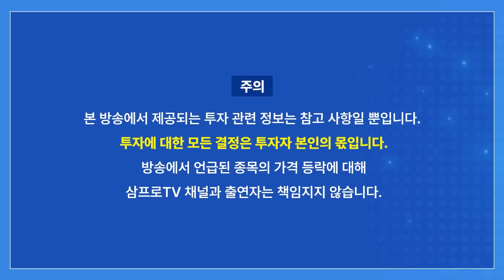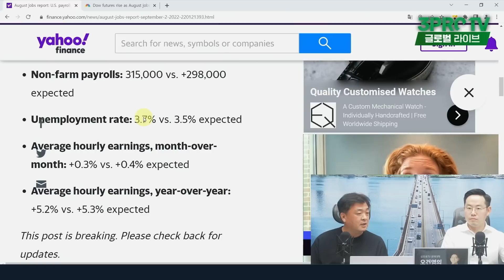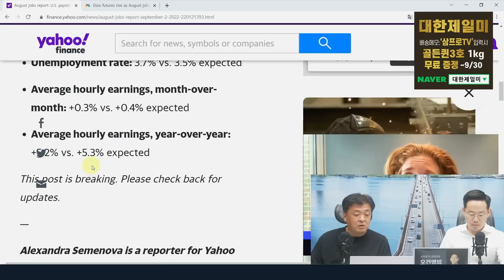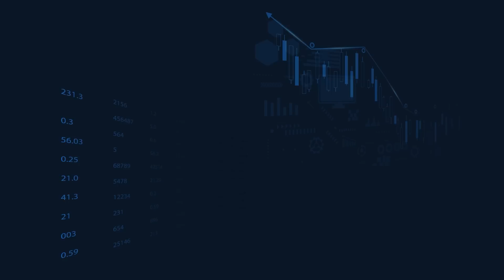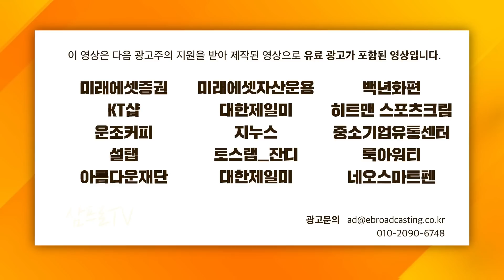[글로벌 마켓브리핑] 엔비디아, 밝은 미래 믿을 수 있을까? f. 미래에셋증권 이상원 선임매니저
드디어 삼프로TV에서 오건영 부부장의 경제 강의가 출시되었습니다! 🎊

삼프로TV가 준비한 프리미엄 인문학 수업, [위즈덤 칼리지]

🐯 2022 하반기 ETF/ 자산배분 전략 세미나 신청 방법 안내 🐯
[이벤트1- 필수] 국내 ETF로 자산배분 완전정복 강의 수강후기 작성
[이벤트2-선택] 총상금 180만원! TIGER ETF로 나의 포트폴리오 발표대회

🐯국내 ETF로 자산배분 완전정복 출시! 🐯
[강의 소개, 수강하기]